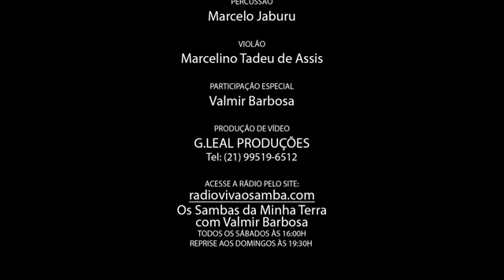Azeitona da Empada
Enviado usando o Freemake